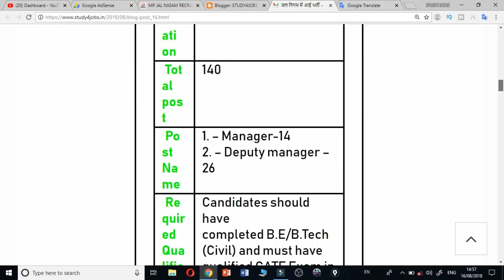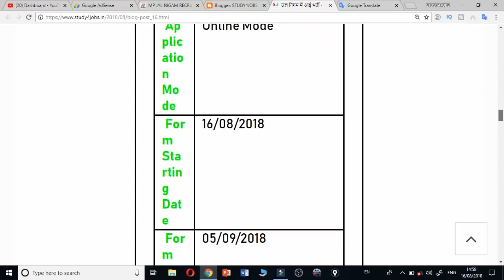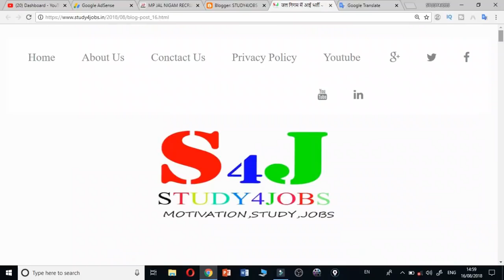जल निगम में आई भर्ती || Madhya pradesh latest govt jobs || jobs in mp || Study4jobs